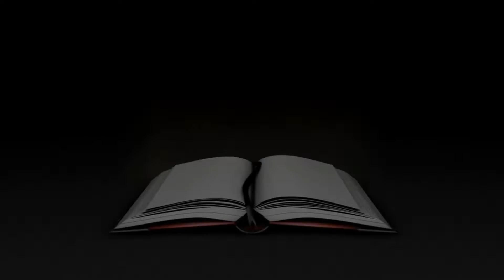CUP CAKE (WITHOUT OVEN)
1. All purpose flour 150g
2. Butter 150g
3. Sugar 150g
4. 3 Eggs
5. Baking Powder 1tsp
6. Milk 1tsp
7. Vanilla 1 1/2 tsp

Ingredients for the Icing..
1. Butter 50g
2. Icing Sugar 200g
3. Milk 1tsp
4. Food Colour
5. Vanilla 1tsp